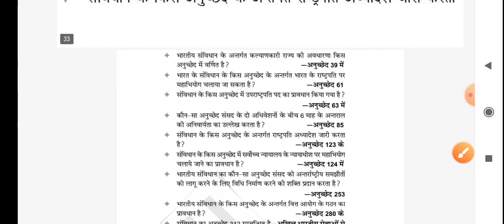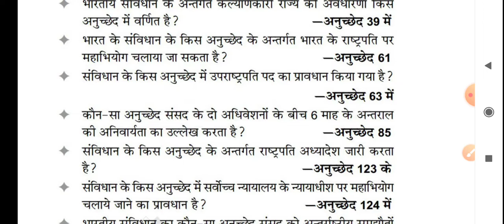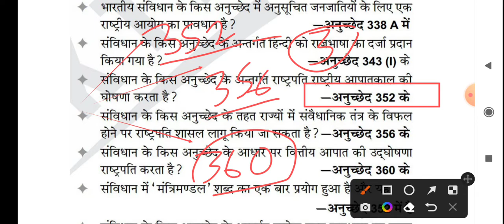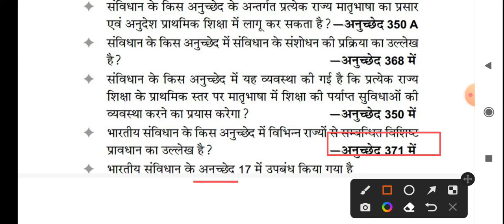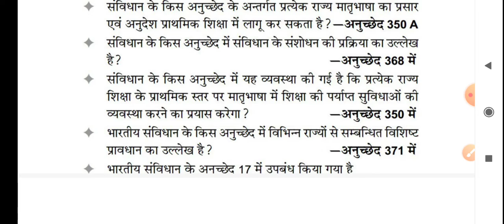Important Article 👍upssscpet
ttrac